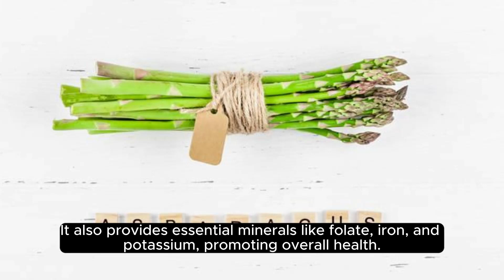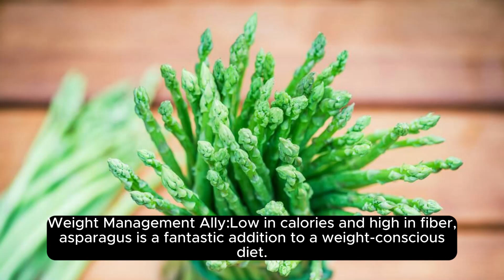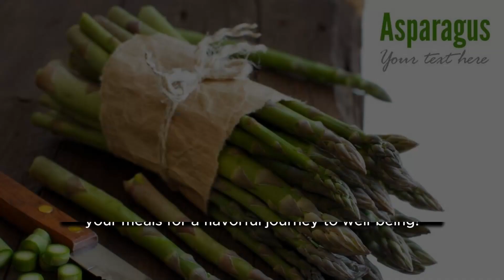"10 Healthy Benefits Of Asparagus You Can't Ignore! 🌿✨"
🌱 Elevate Your Plate with the Green Goodness of Asparagus! 🌿✨ Brace yourself for a journey of health and flavor as we unveil the incredible benefits of this vibrant veggie. From boosting your immune system to supporting heart health, asparagus is a nutritional powerhouse that deserves a spot on your plate! 🍽️💚

Dive into a world of green gastronomy with asparagus! This nutrient-packed veggie is not just a side dish; it's a star on your plate, bringing a burst of flavor and health benefits to every bite. 🌟🌿

Transform your meals into a health haven by adding asparagus. Loaded with vitamins, antioxidants, and fiber, it's a delicious way to nourish your body from the inside out. 🍀🥦

Asparagus isn't just about nutrition; it's a flavor sensation! Elevate your taste buds with the delicate, earthy taste of asparagus, turning each meal into a culinary masterpiece. 🎨👩‍🍳

Boost your vitality with the veggie goodness of asparagus. From immune-boosting antioxidants to heart-healthy nutrients, it's a small spear with a mighty impact on your well-being. 💪🍃

Make your plate a canvas of goodness! Asparagus brings color, crunch, and a nutritional punch to your meals, making every bite a step towards a healthier you. 🌈🥗

Embark on culinary adventures with asparagus! Explore new recipes, from roasted delights to refreshing salads, and share your creations with the world. Let the asparagus adventures begin! 🚀🍲
Ready to embrace the asparagus revolution? Head to your nearest market, grab some fresh spears, and let the culinary and health magic unfold on your plate! 🛒🌿 Share your asparagus creations using AsparagusAdventure and inspire others to join the green goodness movement! 📸💚